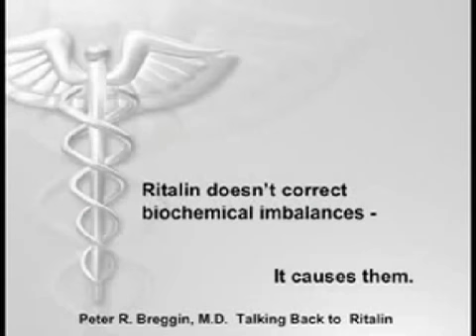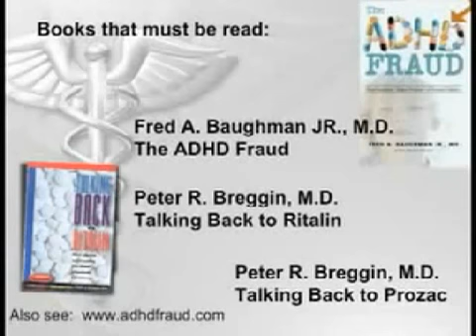The ADD HOAX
This is a remix. The truth is that ADD and ADHD  have been perpetuated to get and keep our children on psyc meds. The typical ADD childe as described in this video is the best this medical professional can give.